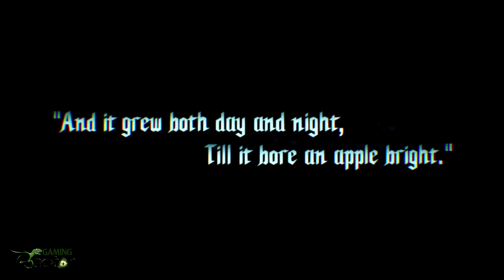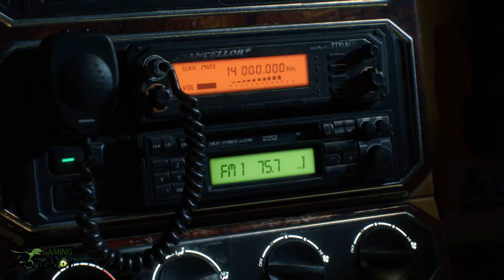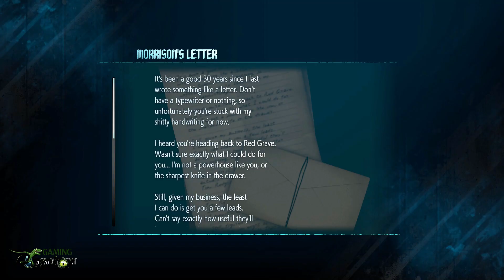Devil May Cry 5 Walkthrough Gameplay Part 1 PC/ Without Commentary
Devil May Cry 5 (2019) Walkthrough Gameplay Part 1 with PC & Without Commentary
in 1080p + 60FPS Gameplay

On May 16, devil hunter Nero hunts a demon named Urizen after a dying man in a cloak steals his right arm and the Yamato sword. Traveling to Red Grave City, he joins Dante and finds a demonic tree called Qliphoth planted in the city, which is killing people for their blood. Dante is ultimately defeated and ejected from the Qliphoth with his sword Rebellion shattered. His allies Lady and Trish are captured to use as demon-cores, and a client of Dante, V, convinces the weakened Nero to escape.

On June 15, Nero returns to Red Grave outfitted with the "Devil Breaker" prosthetic arm, made by his friend Nico.
Nero meets up with V, who is seeking Qliphoth for its fruit—born of condensed human blood—which makes whomever consumes it the king of the Underworld. As the pair destroy the Qliphoth's roots while searching for Dante, Nero rescues.
Lady while V splits off to discover the Devil Sword Sparda - along with a hibernating Dante, whose presence was hidden by the sword.